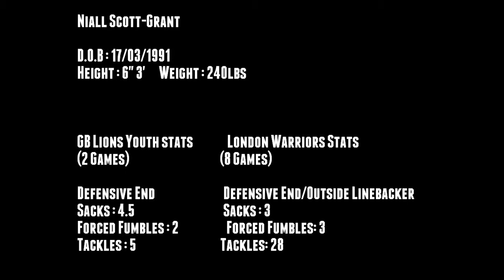Niall Scott-Grant Highlights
Niall Scott-Grant 2010 highlights with London Warriors and GB Lions Youth!!